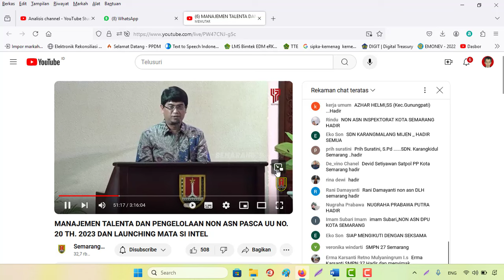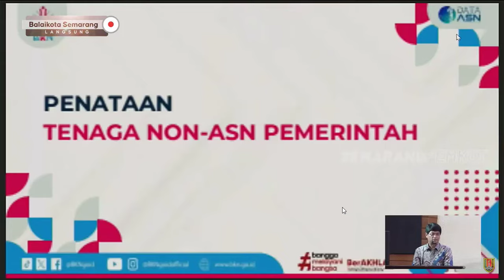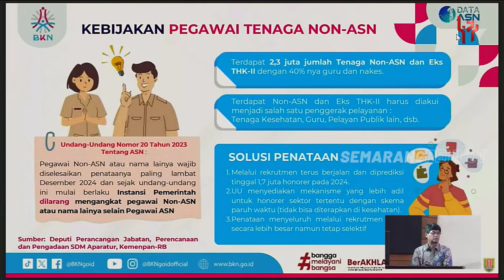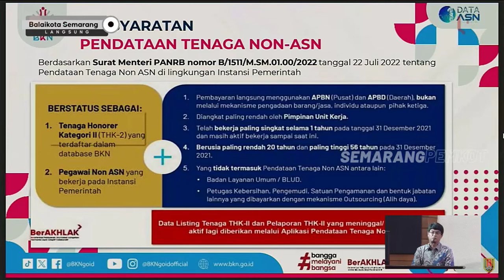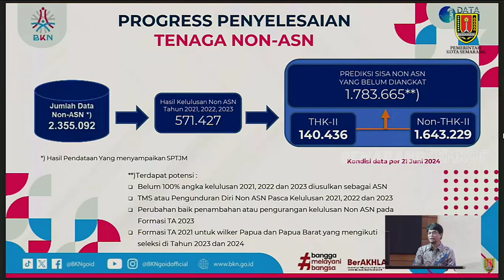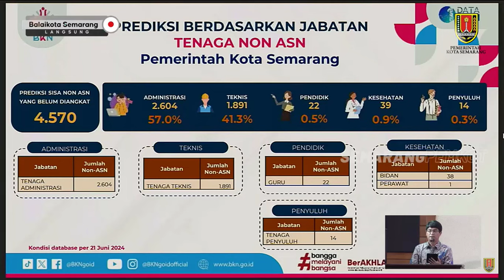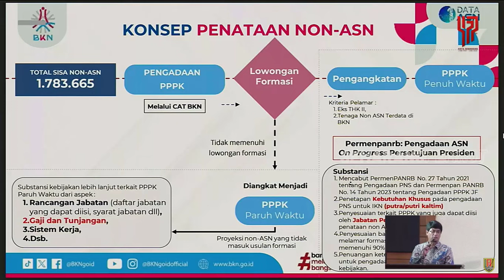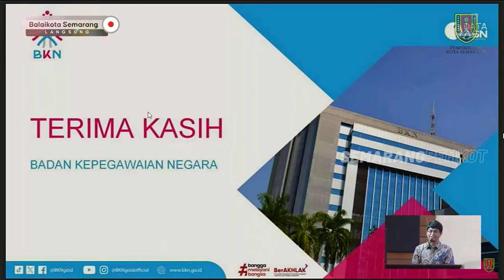🔴Live dr Semarang Arah Kebijakan Penataan Pengangkatan Non ASN (Honorer) Tahun 2024 Terbaru dari BKN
Live dari Semarang Arah Kebijakan Penataan Pengangkatan Non ASN Terbaru Tahun 2024 dari BKN